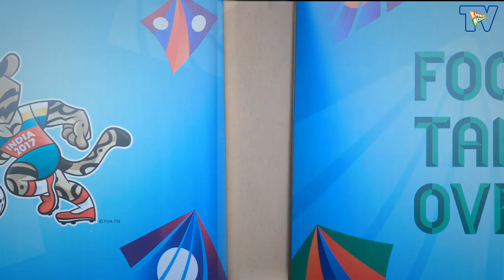Jawaharlal Nehru Stadium New Delhi is ready for FIFA U-17 World Cup 2017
Jawaharlal Nehru Stadium New Delhi will host group A matches including India's game of FIFA U-17 World Cup 2017